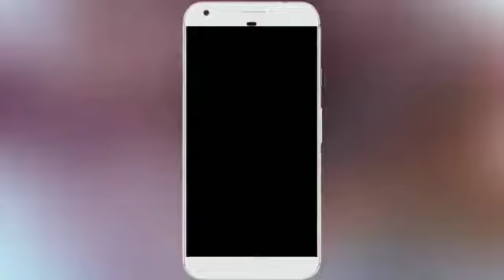Sharmika Sampath | Vijay tv Villa to Village | Dubsmash Tamil